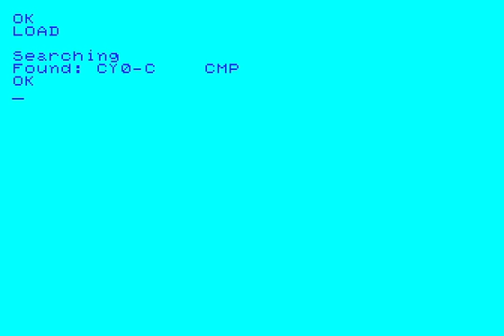Cyberlab (Thomson MO/TO) Test Play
Description from MobyGames:
Cyberlab is a maze game played from a first person perspective. In the game, a cyberlab is a futuristic tank that the player uses to make his way through the maze while combating various robots that roam the corridors. The screen is divided into two parts with the upper part showing a first person view of the maze while the lower part shows the dashboard which has a radar showing the player's movement as well as the energy reserves for the tank's engines, weapon and protective shield. While moving around the maze the player has three control options: shooting the canon and activating or deactivating shields. The objective is to move from the starting position on the left to the exit on the right side of the maze. The exit of the maze will then lead directly to the next level. There are nine levels and it's possible to start directly from any of the first five.

There are four different enemy robots that the player might come across: lasers, glupys, trans and magnetos. Lasers are common in all levels and will shoot the player as soon as they can unless the player shoots first. It's possible to run over them but then they might explode and destroying the player tank at the same time. To prevent this from happening the player can turn on his shield which protects from both shooting and explosions. Glupys and trans appear on level 2. The glupys drain the player's energy reserves when shot at while the trans can transport the player to a different place in the maze which might possibly lead to a dead end. Magnetos appear on level 3 and not only move faster than the lasers but can also destroy the player's radar screen.
I enjoy discovering new games and I love receiving requests. I also have a Twitch channel if you ever care to catch me streaming live